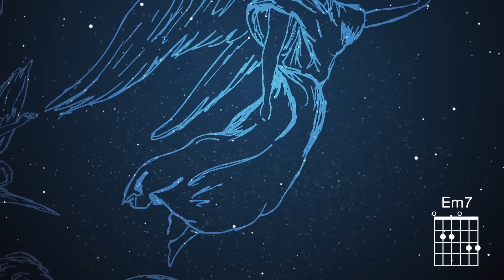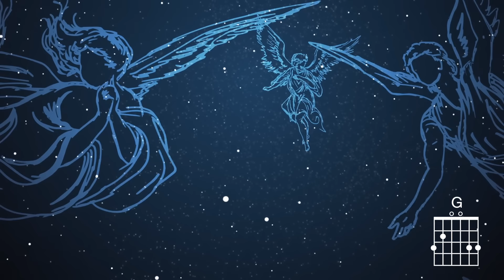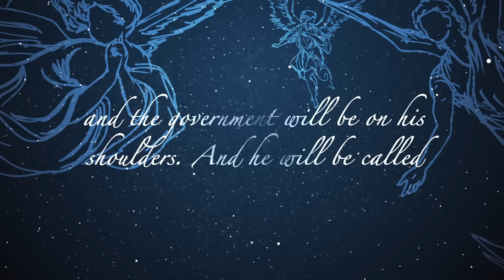Chris Tomlin - Silent Night (Live/Lyrics And Chords) ft. Kristyn Getty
Official Lyric/Chord video for “Silent Night (feat. Kristyn Getty)" by Chris Tomlin
'ADORE: Christmas Songs of Worship', the brand new Christmas album from Chris Tomlin, is available

Music video by Chris Tomlin performing Silent Night. (C) 2015 sixstepsrecords/Sparrow Records